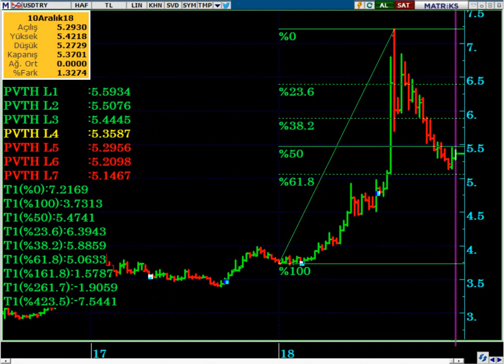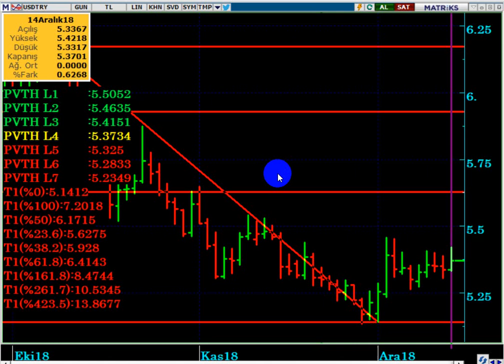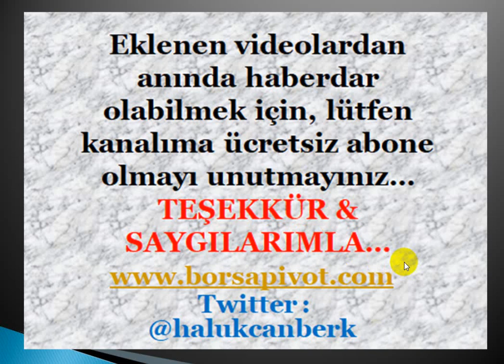DOLAR/TL NE ZAMAN YÜKSELMEYE BAŞLAR...?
2019 ŞUBAT AYI DOLARTL İÇİN ÇOK ÖNEMLİ...
MERKEZ BANKASININ DOLARTL BASKISI ARTIYOR...!!!

YASAL UYARI
DolarTL,
Dolar hedef,
Dolar tepki,
2019 da dolar ne olur,
Dolar bugün,
2019 da borsa ne olur,